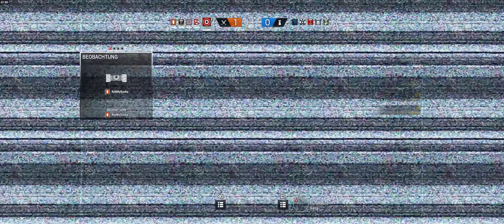"Geklauter" Kill und Verwirrung - Tom Clancy's Rainbow Six Siege PC (Red Crow)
Es werden ganze Runden gezeigt (uncut).

Ich bitte folgendes zu beachten:
- wir sind keine Profis
- wir machen Fehler
- wir treffen hin und wieder nichts
- wir haben manchmal schlechte Runden
- wir spielen hobbymäßig abends zusammen
- ich bin Controller Spieler xD

Aufnahme: 21:9 (3440x1440p, Ultra, 60 FPS)